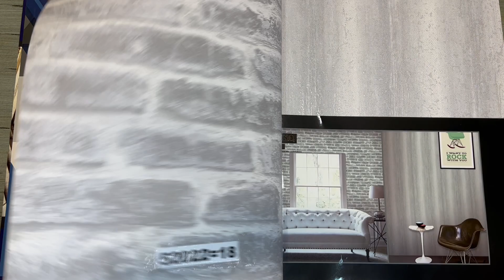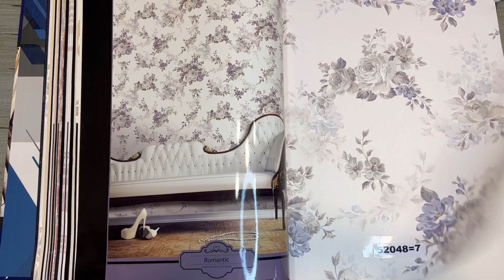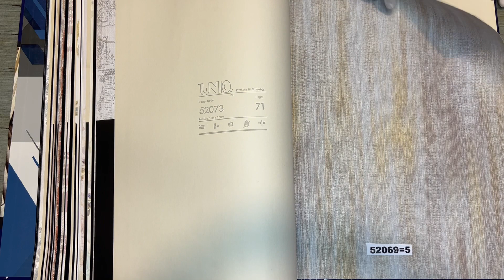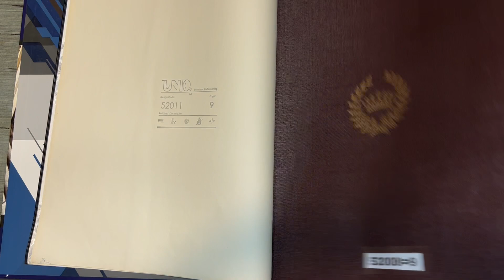UNIQ Malaysian Collection 21'' With Updated available stock 05-05-2023